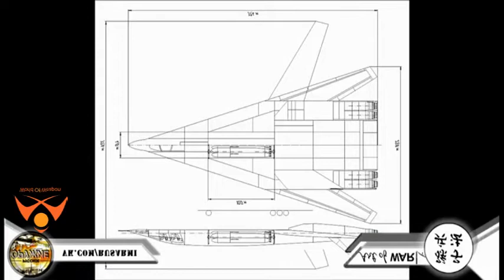Zircon anti ship missile reaches eight times speed of sound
Russia’s hypersonic Zircon anti-ship missile reaches eight times speed of sound

The source noted that Zircon missiles can be launched from universal launching platforms 3C14 which are also used for the Onyx and Caliber missiles

MOSCOW : Russia’s new hypersonic anti-ship Zircon missile has reached eight times the speed of sound during the test, a source with Russia’s defense sector told TASS.

"During the tests of the missile it was confirmed that its speed on the march reaches eight Mach [number that takes into account the dependence of the speed of sound on the altitude of flight - TASS]," the source said.

He did not specify when and from which platform the missile was launched.